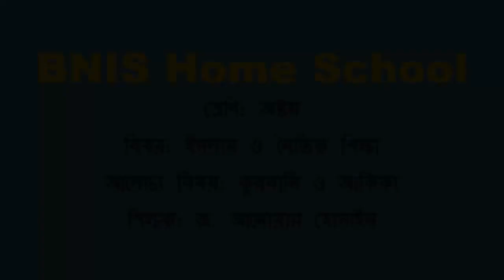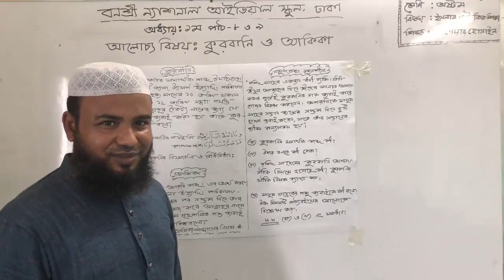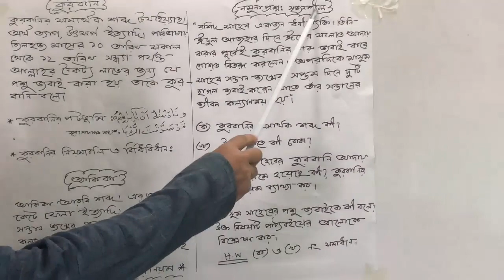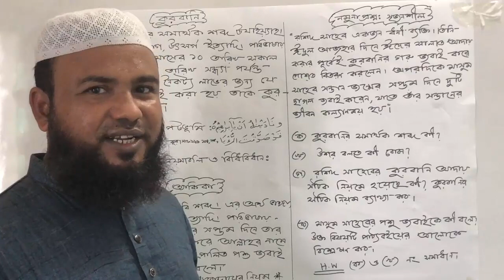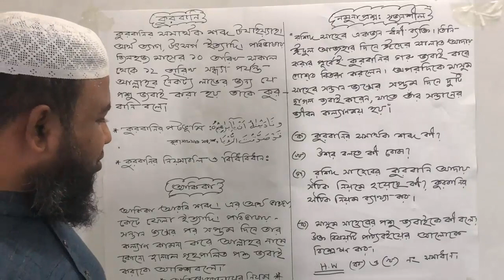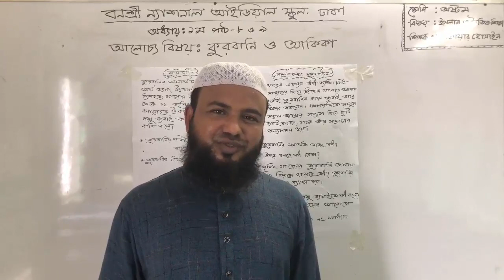শ্রেণি: অষ্টম, বিষয়: ইসলাম ও নৈতিক শিক্ষা, আলোচ্য বিষয়: কুরবানি ও আকিকা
শ্রেণি: অষ্টম
বিষয়: ইসলাম ও নৈতিক শিক্ষা
আলোচ্য বিষয়: কুরবানি ও আকিকা
শিক্ষক: জ. আনোয়ার হোসাইন